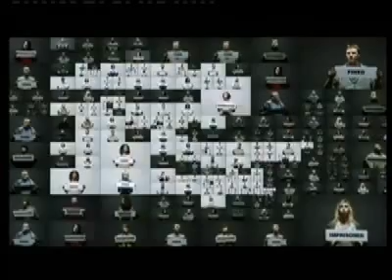Benefit Thieves - We're Closing In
New advert from the Department of Work and Pensions.